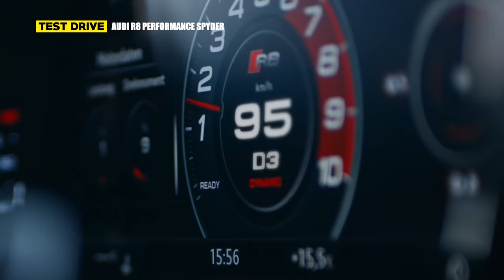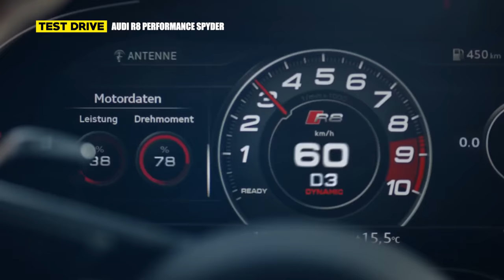Motorsport Ep17 | Audi R8 V10 Performance Spyder